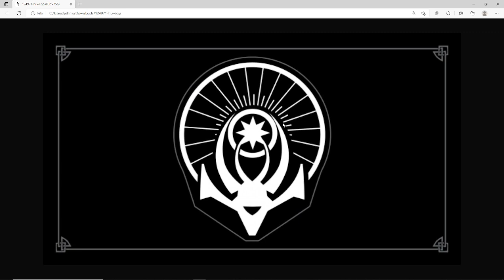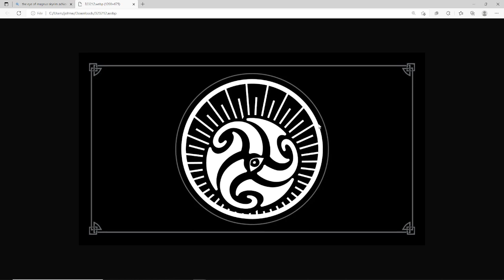Let’s 100% Achievement Skyrim - Ep 10 College Final!￼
Welcome to my 100% Achievement play though of Skyrim. Hope you all enjoy!